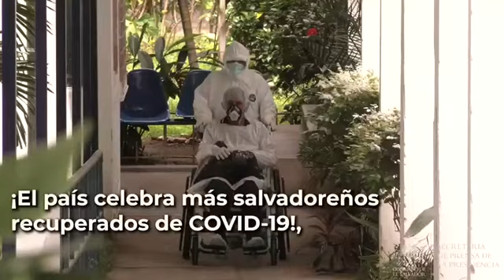Ocho salvadoreños más vencieron al COVID-19 en el Hospital San Rafael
AltasCOVID19SV || Más salvadoreños se siguen recuperando del COVID19. Este día, cinco hombres y tres mujeres fueron dados de alta en el Hospital Nacional San Rafael e irán a continuar con el reposo en sus hogares. En ese hospital ya se han dado 475 altas en total.